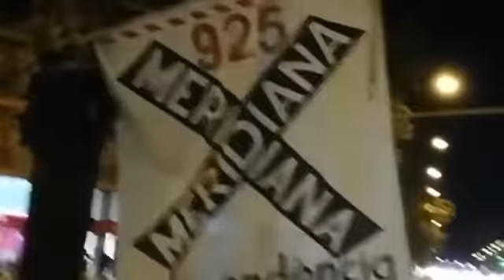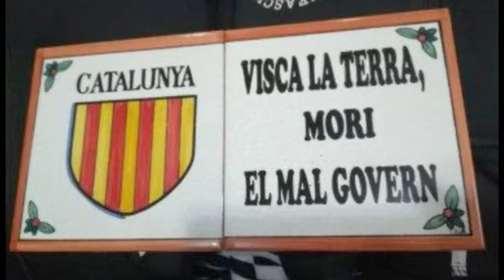2022/11/26 - Meridiana Resisteix i Resistirà